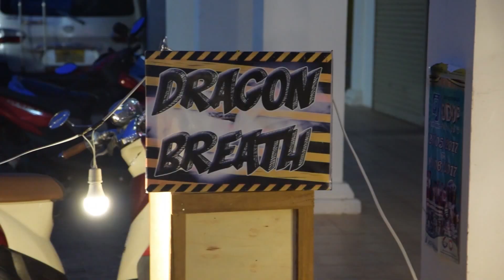VLOG | Jackpot Bingsu ໝໍ້ໃຫ່ຍ!!!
ຣ້ານ Dragon Breath  ເພີ່ນມີໂປຣໂມຊັ້ນມານຳສະເໝີເພື່ອ ເອົາໃຈລູກຄ້າທຸກທ່ານ ເພື່ອເປັນການສະຫລອງເປີດຣ້ານໃຫມ່ ທີ່ "walking street "  ໃນເວລາ 7:00-7:10 ຂອງຕອນແລງທາງ Dragon Breath ຂອງພວກເພີ່ນ ຈະໄດ້ເປີດຮັບກິນ Bingsu ຟຣີ!!! ຟັງແລ້ວໜ້າສົນໃຈແມ່ນບໍ່!!  ກະຕິກາງ່າຍໆກໍຄືໃຫ້ທຸກທ່ານແຊຣ໌ໂພດຮແລະເຂົ້າໄປໄລຣ໌ Page ຮ້ານຂອງພວກເພີ່ນແລ້ວນຳມາໃຫ້ພວກເພີ່ນເບິ່ງວ່າທ່ານແຊຣ໌ເພື່ອມາຕໍ່ແຖວມາກິນ Bingsu ຟຣີ!! ແລ້ວສິມີການຈົກສະຫລາກວ່າທ່ານໃດສິໄດ້ຫມໍ້ໃຫ່ຍ ຫຼື ຫມໍ້ນ້ອຍ. ຍໍ້າວ່າເວລາ 7:00-7:10 (10 ນາທີ) ເທົ່ານັ້ນເດີ້
ສະຖານທີ່ Zone 1 ຂ້າງຮ້ານຂາຍປີຍົນ air aean
(ເລີ່ມຕັ້ງແຕ່ມື້ນີ້ເປັນຕົ້ນໄປ ແລະ ຍັງບໍ່ລະບຸມື້ກຳນົດໝົດໂປຣໂມຊັ້ນ)